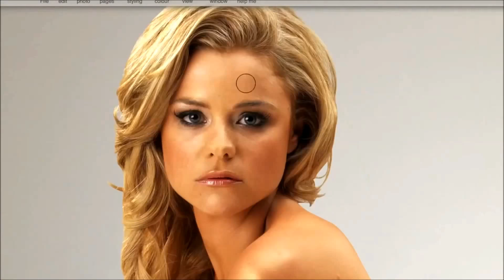Photoshop vs Realitate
🔴Like, Comentariu & Share ajută la sprijinirea activității mele.

Photoshop - Adobe Photoshop Manipulare in photoshop, cum se editeaza fotografiile in Photoshop